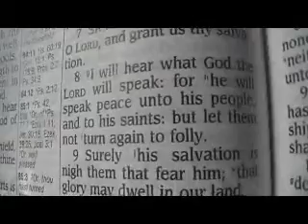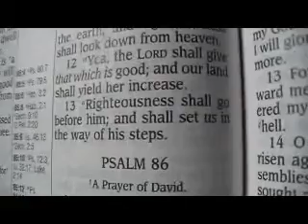Psalm 85 King James Holy Bible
Psalms 85

1 LORD, thou hast been favourable unto thy land: thou hast brought back the captivity of Jacob.
2 Thou hast forgiven the iniquity of thy people, thou hast covered all their sin. Selah.
3 Thou hast taken away all thy wrath: thou hast turned thyself from the fierceness of thine anger.
4 Turn us, O God of our salvation, and cause thine anger toward us to cease.
5 Wilt thou be angry with us for ever? wilt thou draw out thine anger to all generations?
6 Wilt thou not revive us again: that thy people may rejoice in thee?
7 Shew us thy mercy, O LORD, and grant us thy salvation.
8 I will hear what God the LORD will speak: for he will speak peace unto his people, and to his saints: but let them not turn again to folly.
9 Surely his salvation is nigh them that fear him; that glory may dwell in our land.
10 Mercy and truth are met together; righteousness and peace have kissed each other.
11 Truth shall spring out of the earth; and righteousness shall look down from heaven.
12 Yea, the LORD shall give that which is good; and our land shall yield her increase.
13 Righteousness shall go before him; and shall set us in the way of his steps.